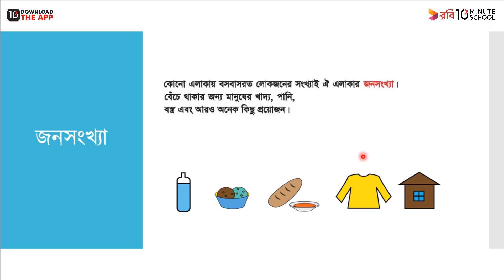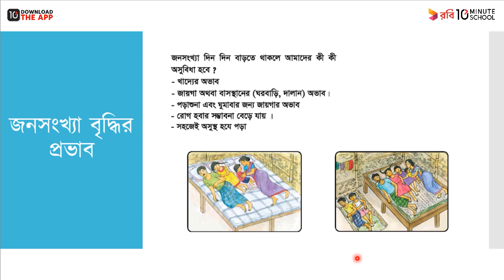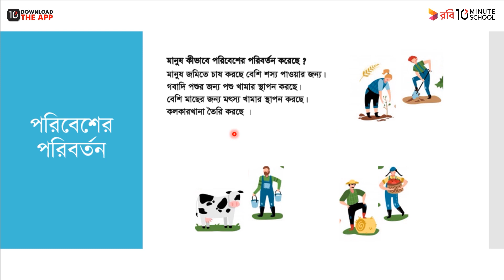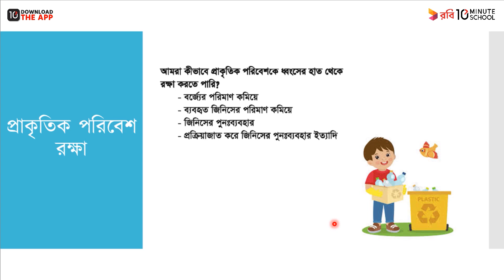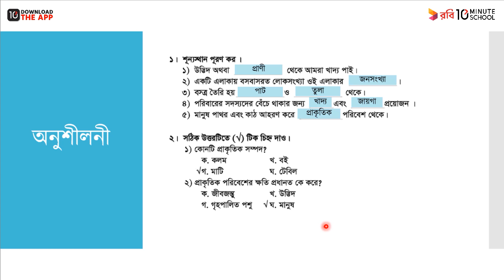অধ্যায় ১২: জনসংখ্যা ও প্রাকৃতিক পরিবেশ [Class 3]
এই ভিডিওটিতে আলোচনা করা হয়েছে ৩য় শ্রেণি প্রাথমিক বিজ্ঞান অধ্যায় ১২ (Class 3 Elementary Science Chapter 12), অর্থাৎ জনসংখ্যা ও প্রাকৃতিক পরিবেশ (Population and Natural Environment) নিয়ে। প্রতিটি টপিক আলোচনার পাশাপাশি দেওয়া হয়েছে বেশ কিছু প্রশ্নের উত্তর। আশা করছি ভিডিওটি দেখার মাধ্যমে উক্ত বিষয় সম্পর্কিত সকল প্রশ্নের সমাধান মিলবে। শুভকামনা রইল।

Instructor Name: Ahsanullah